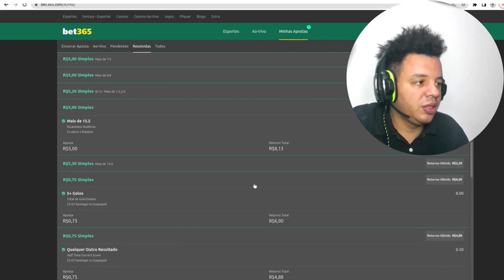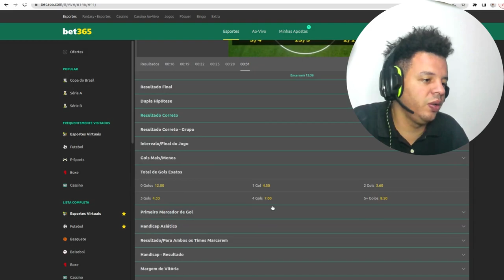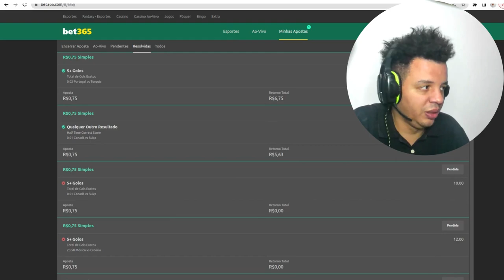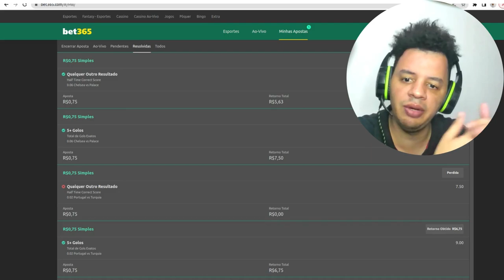Ganhe grande: Como ganhar dinheiro com odds altas no futebol virtual da Bet 365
Quer saber como ganhar dinheiro com as maiores odds no futebol virtual da Bet 365? Este guia prático oferece dicas e estratégias para ajudá-lo a identificar as melhores oportunidades de apostas e maximizar seus lucros, tudo enquanto desfruta da emoção dos jogos de futebol virtual

TAGS

Venda de produtos digitais: Se você tem conhecimento em uma área específica, pode criar e vender produtos digitais, como ebooks, cursos online, podcasts ou webinars.

E-commerce: Você pode criar uma loja virtual para vender produtos físicos e ganhar dinheiro com as vendas. O e-commerce pode ser feito através de plataformas como Amazon, Shopify, ou outras opções.

Investimentos em criptomoedas: As criptomoedas, como Bitcoin e Ethereum, estão em alta e muitas pessoas estão investindo nelas para obter lucros. No entanto, é importante lembrar que esse tipo de investimento pode ser arriscado.

Freelancing: Se você tem habilidades em áreas como redação, programação, design gráfico ou tradução, pode se tornar um freelancer e trabalhar em projetos sob demanda.

Publicidade em seu blog ou site: Se você tem um blog ou site com muitos visitantes, pode ganhar dinheiro exibindo anúncios de publicidade. O Google AdSense é uma das principais opções.

Criação de vídeos para o YouTube: Se você é criativo e tem uma habilidade especial, pode criar vídeos para o YouTube e monetizá-los através de anúncios ou patrocínios.

Essas são apenas algumas das opções disponíveis para ganhar dinheiro online. É importante lembrar que, embora existam muitas oportunidades, muitas delas exigem tempo e esforço para serem bem-sucedidas. É preciso pesquisa e dedicação para escolher a melhor opção para você e trabalhar duro para alcançar seus objetivos.

Ensino online: Você pode ensinar habilidades e conhecimentos que possui, seja em aulas particulares ou criando seu próprio curso online.

Participação em pesquisas: Algumas empresas pagam para que você responda a pesquisas online e dê sua opinião sobre produtos e serviços.

Venda de produtos artesanais: Se você tem habilidades manuais, pode criar e vender produtos artesanais em plataformas como Etsy.

Compra e venda de domínios: Algumas pessoas compram nomes de domínio de alto valor e os vendem a um preço mais alto para obter lucro.

Trabalho como assistente virtual: Muitas empresas e empreendedores procuram assistentes virtuais para ajudá-los com tarefas administrativas, como responder e-mails e gerenciar agendas.

Programas de afiliação de aplicativos: Alguns aplicativos oferecem programas de afiliação em que você pode ganhar dinheiro promovendo o aplicativo e recebendo uma comissão por cada usuário que você indica.

Venda de fotos e vídeos: Se você é fotógrafo ou videomaker, pode vender seu conteúdo em sites como Shutterstock e iStockPhoto.

Trabalho como tradutor: Se você fala uma segunda língua fluentemente, pode oferecer seus serviços de tradução para empresas ou indivíduos.

Design gráfico: Se você é designer gráfico, pode oferecer seus serviços para a criação de logotipos, cartões de visita, panfletos, entre outros.

Criação de aplicativos: Se você tem habilidades em programação, pode criar e vender aplicativos para dispositivos móveis.

Assistência técnica: Se você tem habilidades em tecnologia, pode oferecer suporte técnico remoto para empresas ou indivíduos.

Investimento em ações: Você pode investir em ações online por meio de corretoras e obter lucro com a valorização das ações.